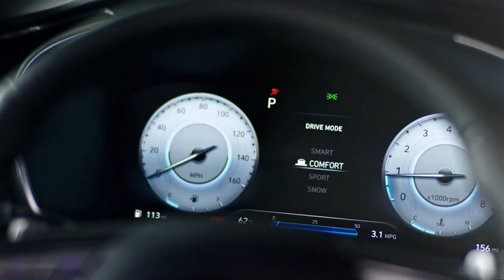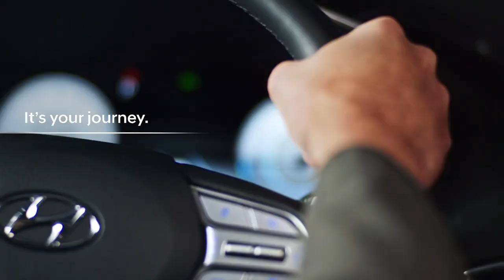CBS | CBS Mornings - 7/25/22 - 08ET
Programme: CBS Mornings
Presenters: Gayle King, Vladimir Duthiers and Nate Burleson